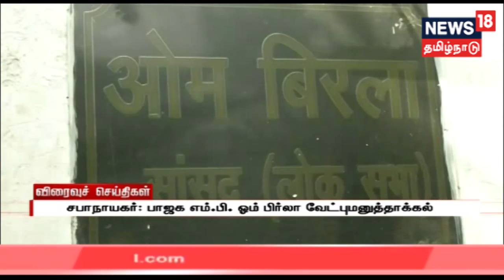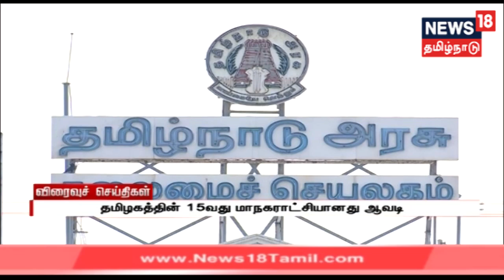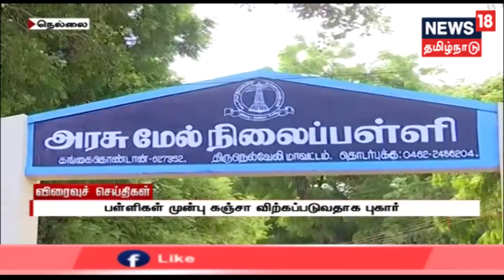மாலை விரைவுச் செய்திகள் | Top Evening Express | News18 Tamilnadu | 18.06.2019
மாலை விரைவுச் செய்திகள் | TopEveningExpress | News18 Tamilnadu | 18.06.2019